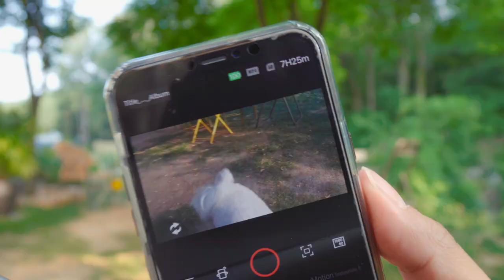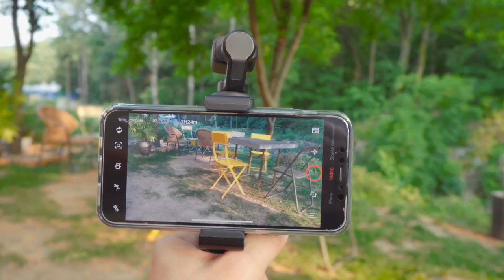📹 [리뷰] 브이로그와 일상을 담는 작은 짐벌카메라 페이유 포켓 리뷰 | 흔들림보정 카페 고기 강아지 산책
주머니에 쏙 들어가는 페이유 포켓이라는 재미있는 제품을 가지고 왔습니다 : ) 유튜브 영상 촬영하는게 일반화 되었다고는 하지만 아직도 역시 부끄러운 것은 마찬가지죠.
페이유 포켓을 가지고 가볍게 브이로그와 일상들을 담아보는 건 어떨까요?

* 제품 리뷰 컨텐츠 제작을 위해 페이유(가우포토)에서 제품을 지원해주셨습니다.